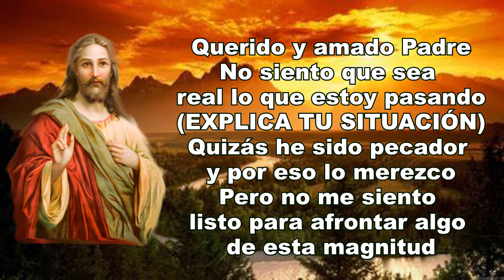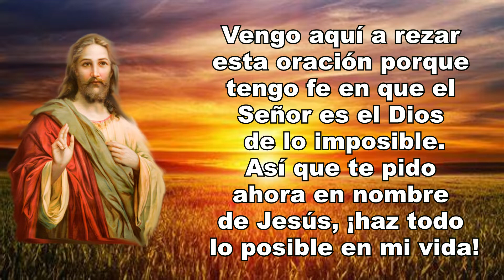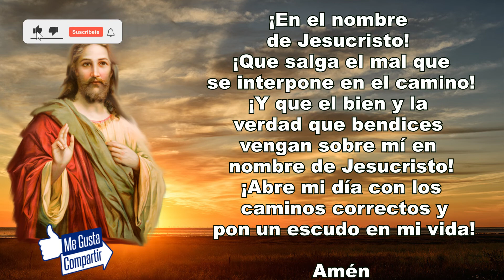ORACIÓN PARA CASOS IMPOSIBLES | ORACIÓN ESPIRITUAL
En esta ocasión les muestro la oración para casos imposibles.